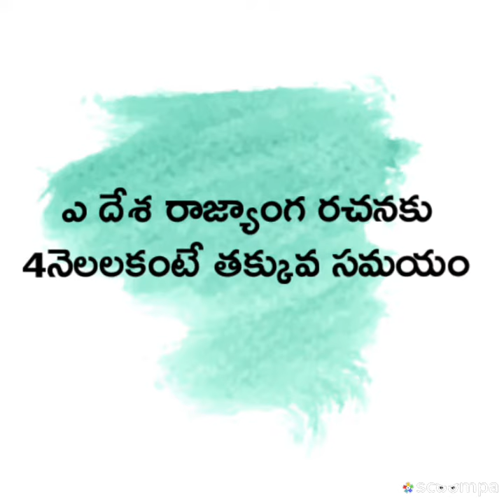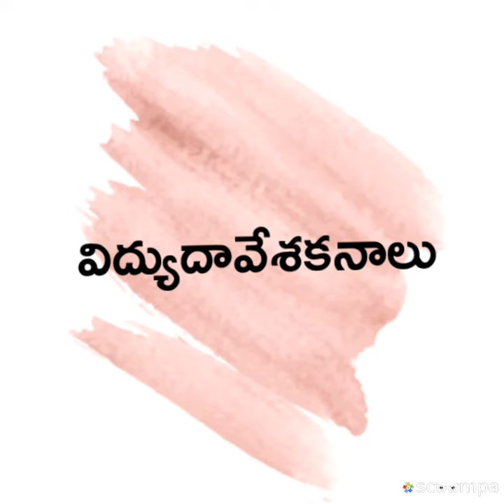TET PRACTICE/ REVISION BITS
TET PRACTICE/ REVISION BITS EASY TO LEARN